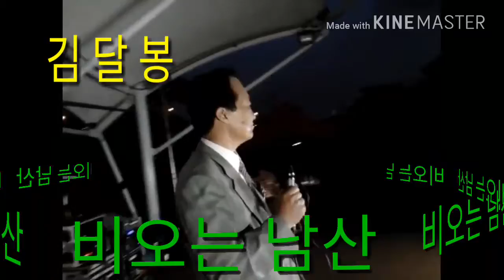♬가수:김달봉/비오는 남산(배호)♬아름다운세상공연♬2017년6월13일♬